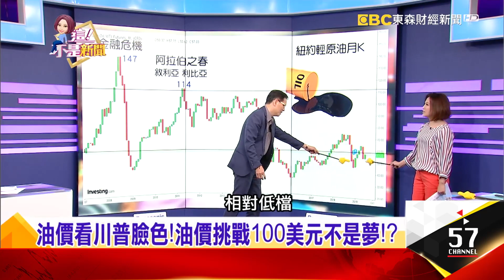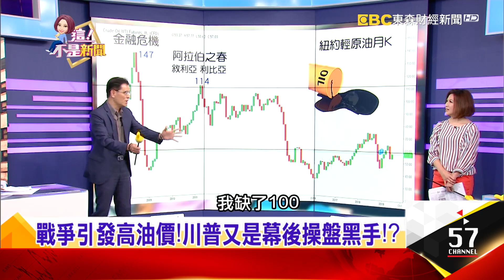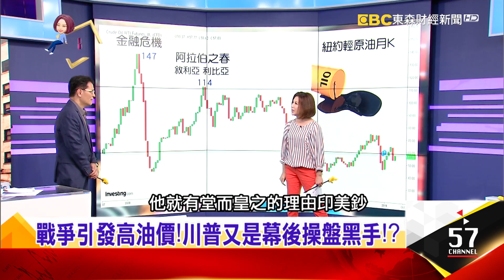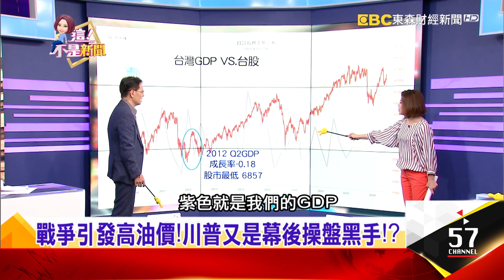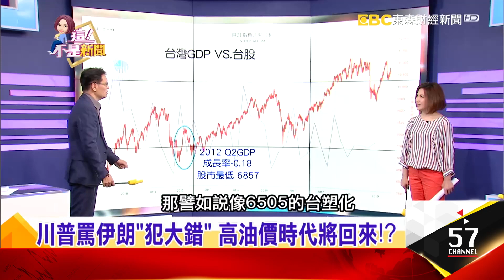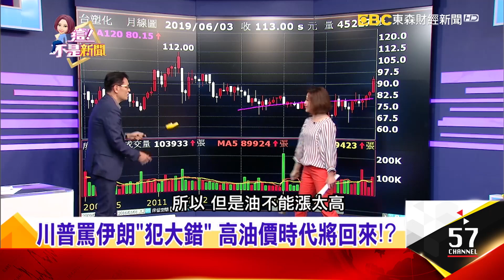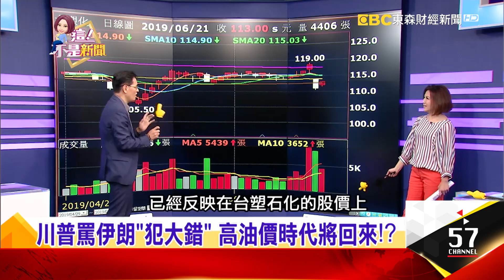川普是高油價操盤黑手！？100美元不是夢 通膨、原物料概念喊衝 -【這！不是新聞 精華篇】20190621-5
繼上周兩艘油輪遇襲後，美國軍方一架間諜無人機20日在伊朗領空遭擊落，刺激中東緊張情勢進一步升高！戰爭引發油價上漲 川普又是幕後黑手？